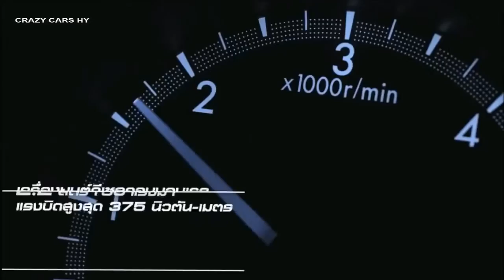2016 Mazda BT-50 Pro - First Look!- New 2017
interior, Exterior, Walkaround, Trailer, Drive, Driving, 2015